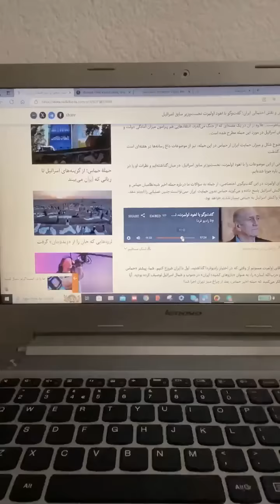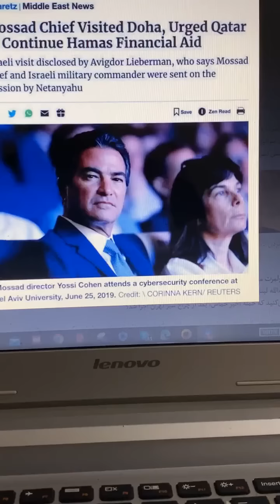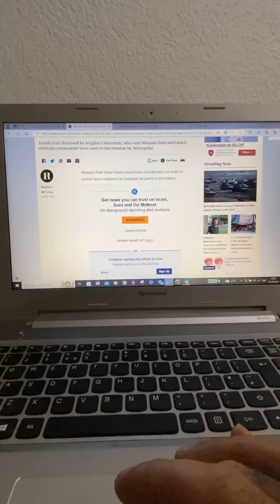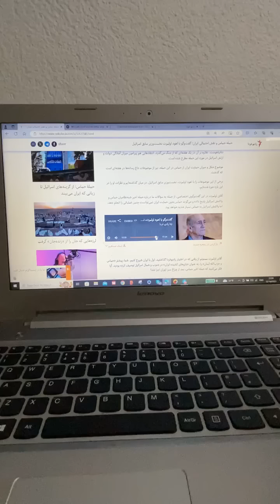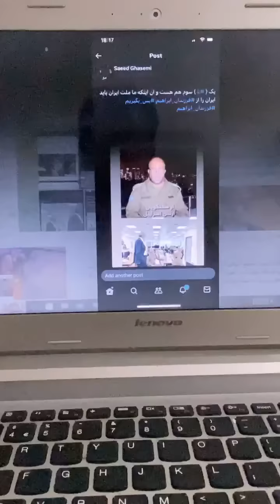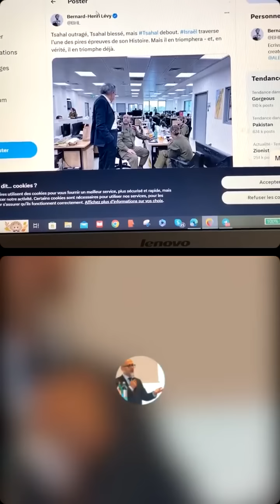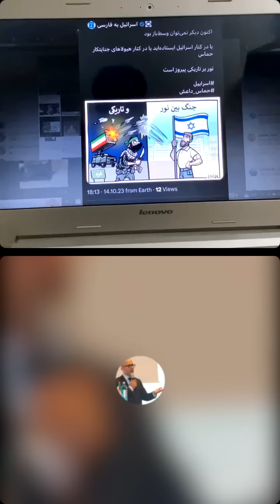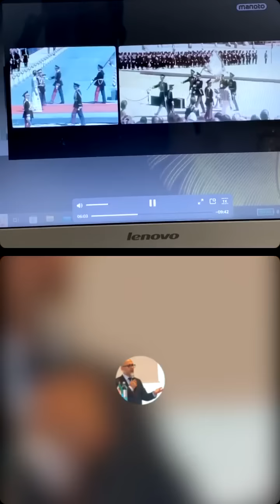رابطه دوستانه و همکاری اسرائیل و حماس از زبان نخست وزیر سابق اسرائیل اهود اولمرت فرزندان ابراهیم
رابطه دوستانه و همکاری اسرائیل و حماس از زبان نخست وزیر سابق اسرائیل
فرزندان_ابراهیم مطالب ما را می توانید از کانال های زیر پیگیری نمائید